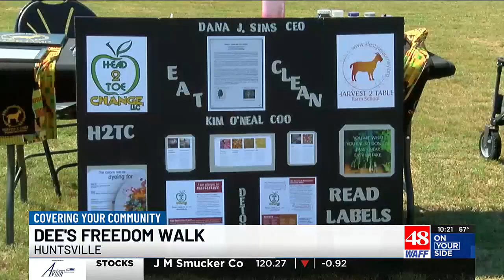People gather to raise awareness for suicide prevention, mental health resources in Huntsville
Dee's Freedom Walk was held Saturday at Johnson Legacy Park to provide an outlet for mental health advocacy.